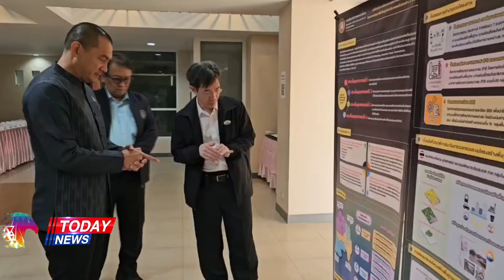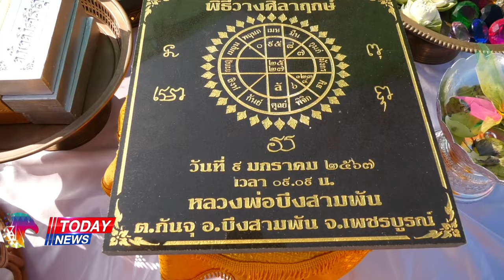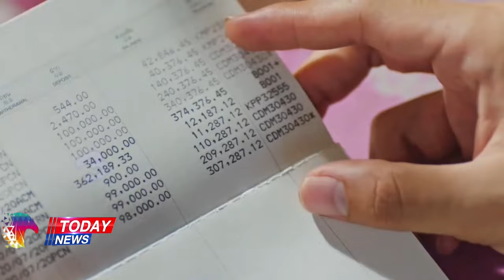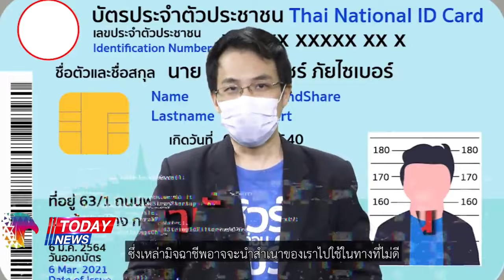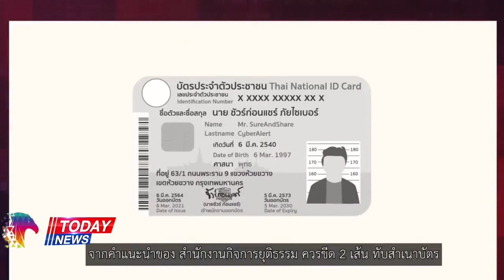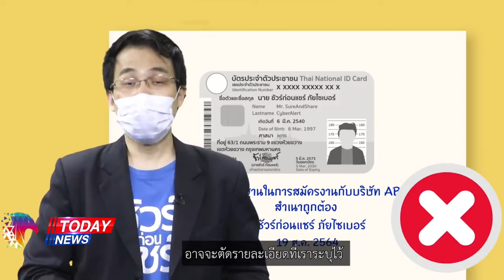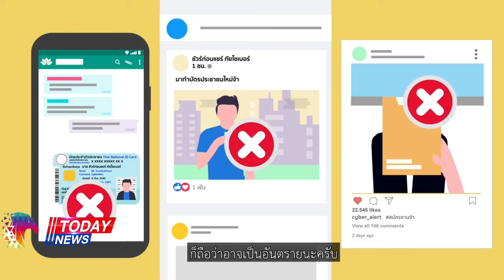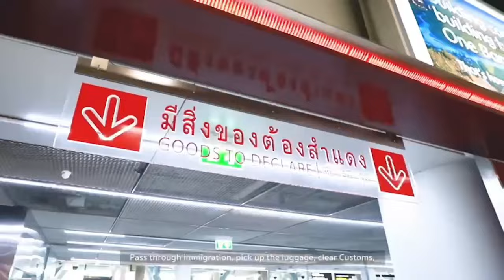12511 จับร้านขายน้ำท่อม !! ยึดมาได้295ขวด ผลิตเองด้วย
Line  : vihok001